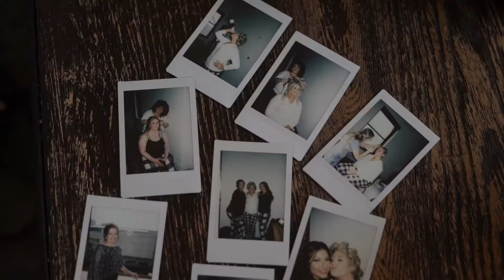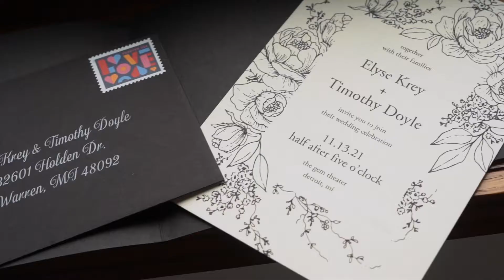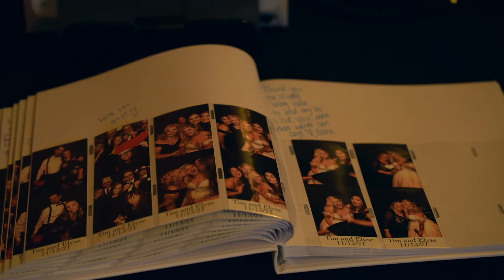Tim and Elyse Wedding Video Highlight - Gem Theater, Detroit MI - Michaels Entertainment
Michaels Entertainment --

Company Name
Michaels Entertainment
2652 Renshaw Dr.
Troy, Michigan
ZIP Code - 48085
Company Phone

Company Description
Michaels Entertainment is a premier Michigan wedding DJ, wedding videography, wedding MC, wedding uplighting, and photo booth company.

The Michaels Entertainment team of experienced professionals has been creating the best in entertainment services for brides and grooms for over a decade.

Michaels Entertainment wedding DJ's are experts in understanding the wedding party and wedding guests. Our team will work with you to ensure your wedding entertainment exceeds your expectations.

We are a Michigan-based small business that values every wedding and event on an individual basis. We strive to provide wedding services with the highest quality of customer care to create wedding memories that you will enjoy for years to come.

This is the reason why wedding couples throughout Michigan continue to rely on Michaels Entertainment to make their wedding day dreams come true.

wedding photo booth, videographer near me, wedding dj, wedding uplighting, DJ services, event MC
Owner/Spokesperson Name: Seth Michaels
Years in Business: 13

Services Offered:
Wedding DJ Service, Wedding Videography Services, Wedding Photo Booth Service, Wedding Uplighting, DJ Services, MC Services